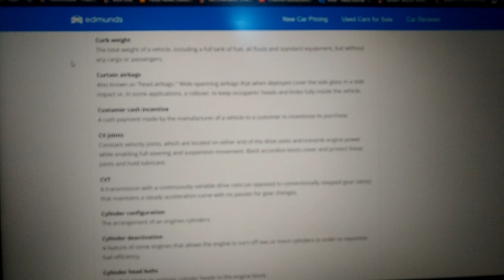Alphabetical Glossary of Automotive Terms kyaaapkoyebaatpatathi #11215